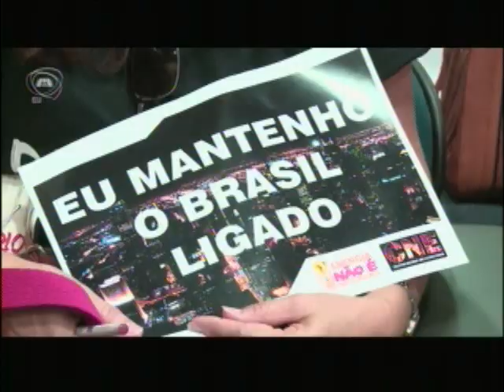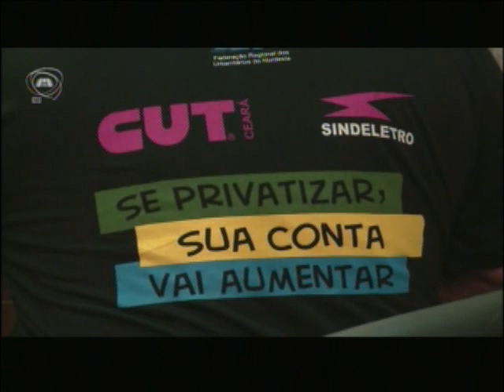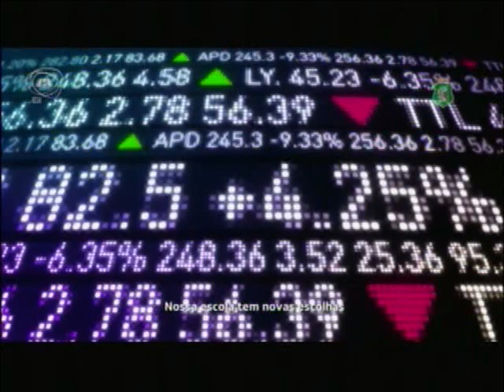TELEJORNALISMO | Primeiro Expediente 19/09/17